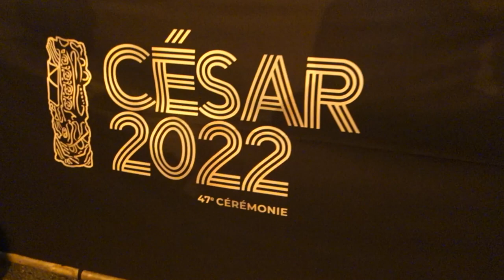Grégoire LUDIG et David MARSAIS du PALMASHOW esquivent les fans aux César 2022 à l'Olympia de Paris